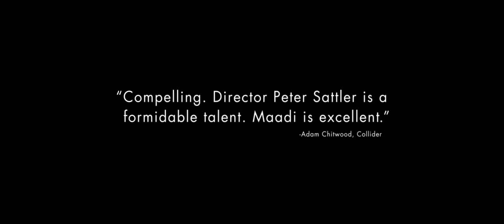Camp X Ray - Trailer (2014)